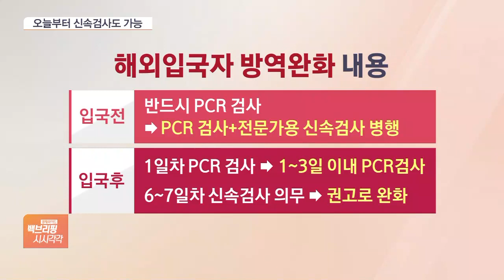신규확진자 1만 명 아래로…오늘부터 입국때 신속검사 병행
코로나19 신규 확진자가 거의 넉 달만에 1만 명대 아래로 내려왔습니다. 오늘(23일)부터 국내 입국 때 신속항원검사 음성확인서만 제출해도 되는데요. 일각에서는 해외입국 완화에 따른 우려도 나오고 있습니다. 임종윤 기자 나왔습니다. 신규 확진자가 1만 명 아래로 줄었네요?

오늘 0시 기준 신규 확진자는 전날보다 9천3백여 명 줄어든 9천975명으로 집계됐습니다.